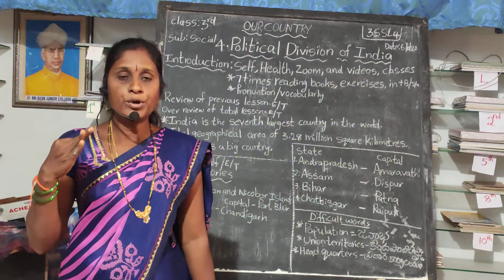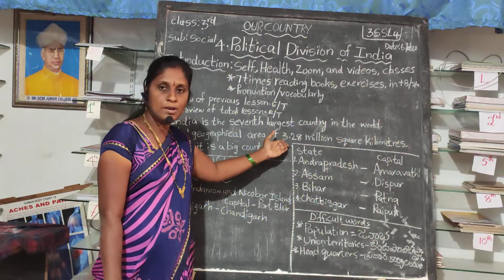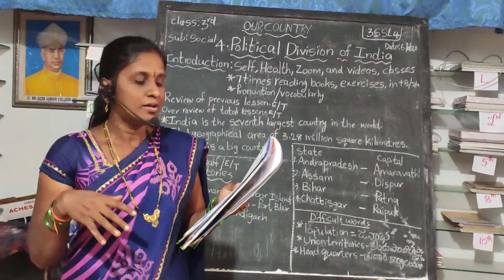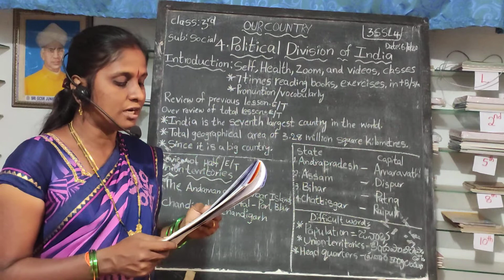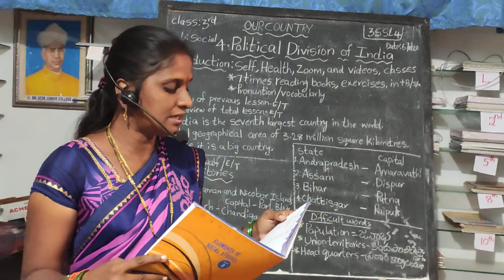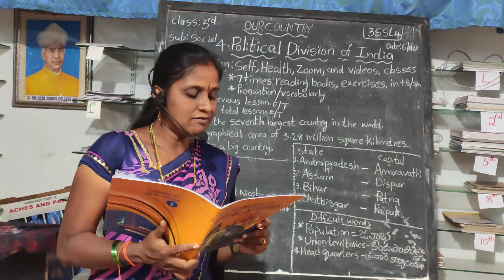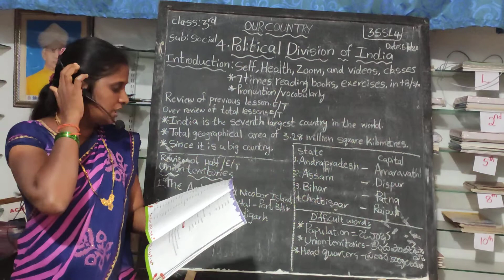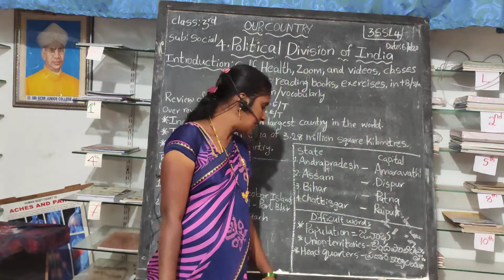3rd Class Social lesson -4 Political Division of India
Gorle Venkatapadmavathi